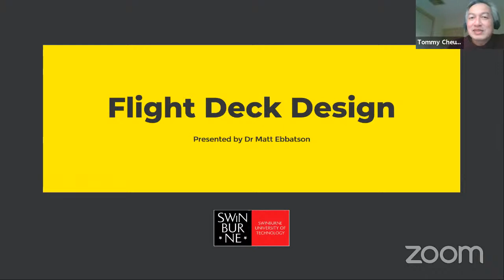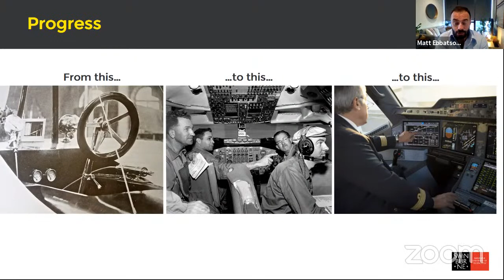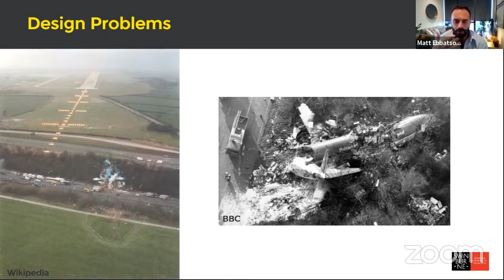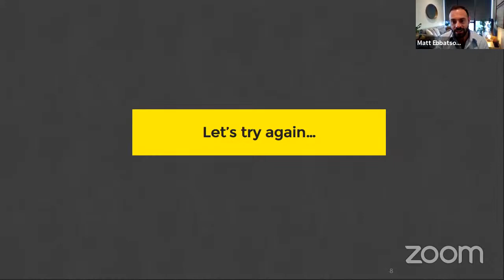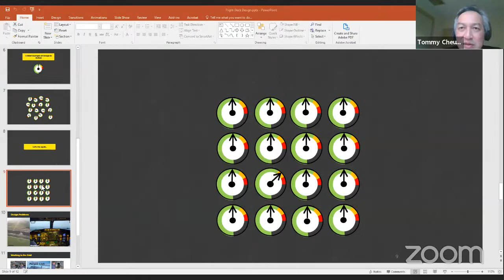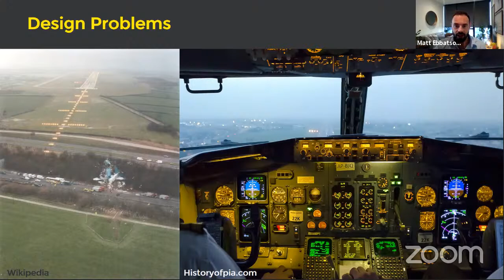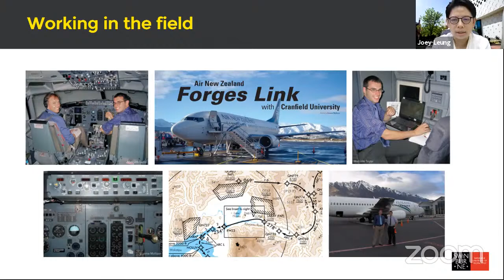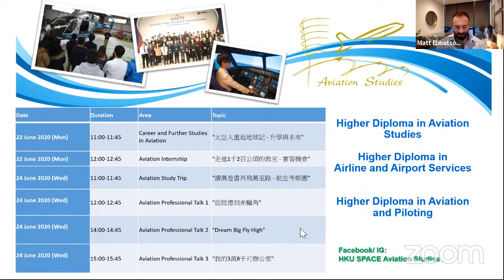Flight Deck Design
"Throughout my life I have been fascinated by design and technology. For me, the most interesting challenge is how we smooth out the interface between people and the machines they work with, and as an Aviation geek this naturally draws me to the Flight Deck. How do we best lay out all those controls and displays? What happens if we get it wrong? More optimistically, what do we gain if we do it right? In this talk I shall introduce you to the subject of Flight Deck design and talk you through a couple of interesting lessons from my career so far (some even from beyond the Flight Deck!)"

Speaker: Dr Matt Ebbatson,
Lecturer in Aviation
Aviation Postgraduate Course Director,
Swinburne University of Technology, Australia

Matt has over 10 years of experience engaging with the aviation industry to investigate and resolve human factors and safety-related challenges in the UK, Australia and New Zealand.

Language: English

Featured Programme:
Bachelor of Aviation Management 航空管理學士

With the motto “Education with a Global Vision”, HKU SPACE International College was established in 2003 to offer full-time international degree programmes to sub-degree holders. In the past 17 years, over 8,000 graduates obtained a bachelor’s degree through the College. Recently, full-time business and media programmes at year-one entry-level have been made available for HKDSE/IB graduates.

香港大學專業進修學院國際學院恪於「學拓灜寰」的辦學理念，自2003年起開辦全日制學士課程，致力為副學位畢業生透過學院取得國際學位。近年，學院更為國際文憑試 (IB)及香港中學文憑試 (HKDSE)畢業生提供三年制學位課程。

Note:
These are exempted courses under the Non-Local Higher and Professional Education (Regulation) Ordinance.
根據《非本地高等及專業教育（規管）條例》，這些課程屬獲豁免課程。

It is a matter of discretion for individual employers to recognize any qualification to which these courses may lead.
個別僱主可酌情決定是否承認這些課程可令學員獲取的任何資格。